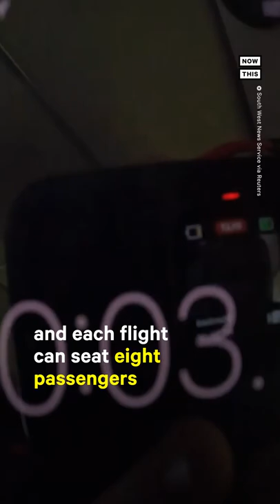On Board the World's Shortest Commercial Flight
This is the world’s shortest commercial flight, clocking in at just over a minute.

The plane covers the 1.7-mile distance between two different Scottish islands and, at £17 per ticket, it’s actually one of the most expensive flights in the world on a per-mile basis.